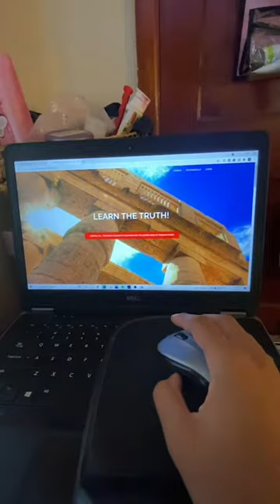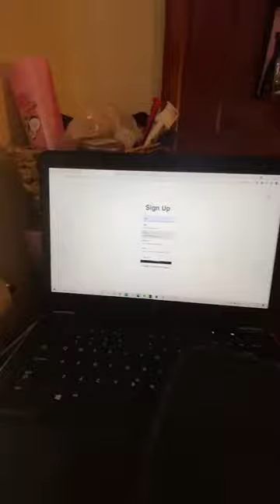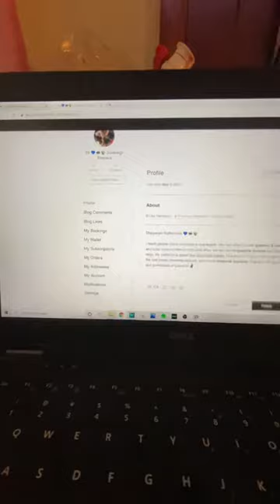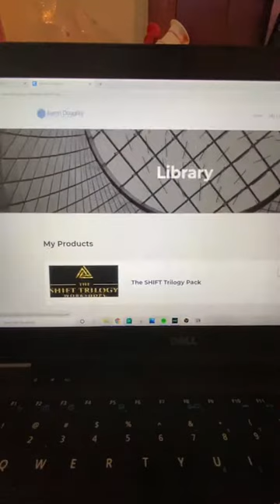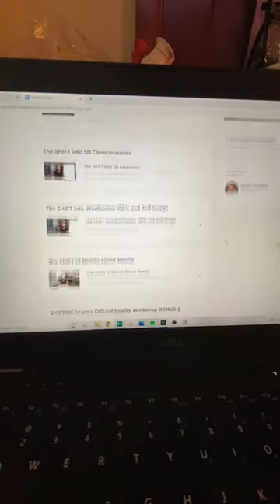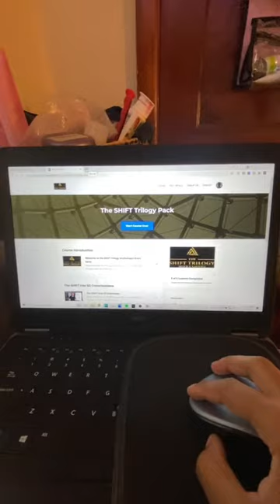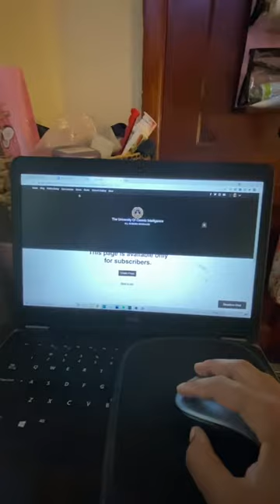my spiritual education | Foster Ebayy, UCI - Rashad Jamal, Aaron Doughty, Bible